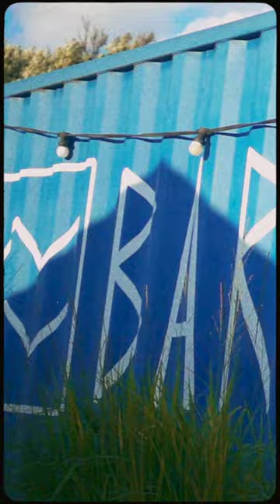Smokin Threes pres: DJ Gavor x Basketball & Music Event x BarBarka, Poznań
Smokin Threes pres: DJ Gavor @BarBarka.
Basketball & Lifestyle Music Event.

Event FB Inspired by GAME. Designed on COURT. Established for BALLERS.